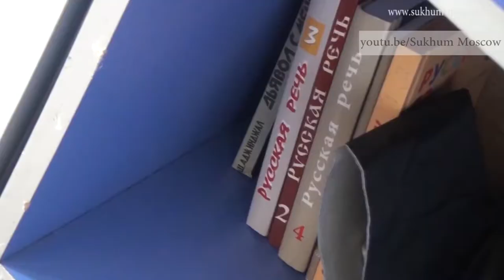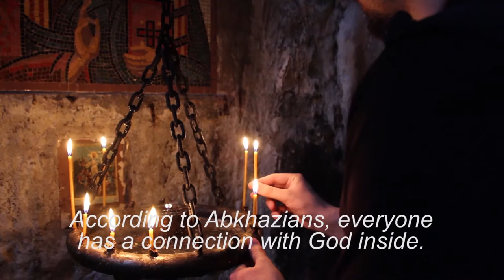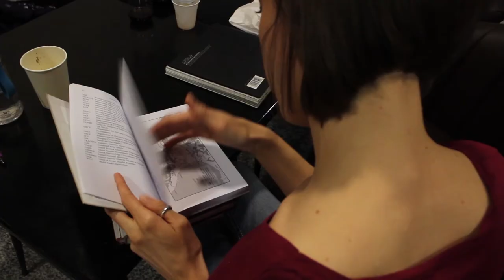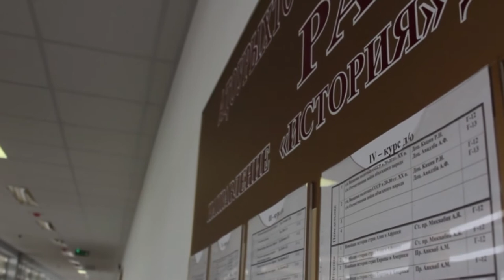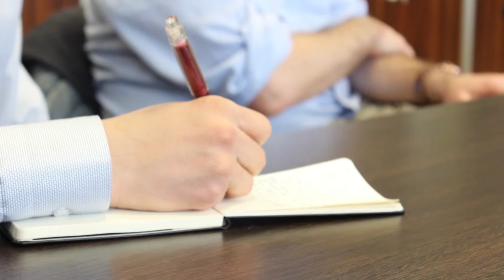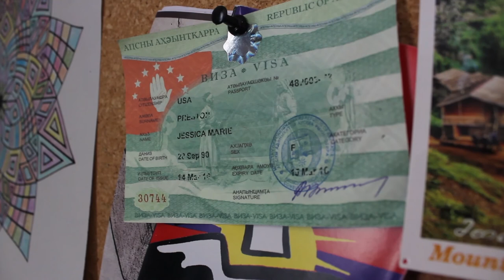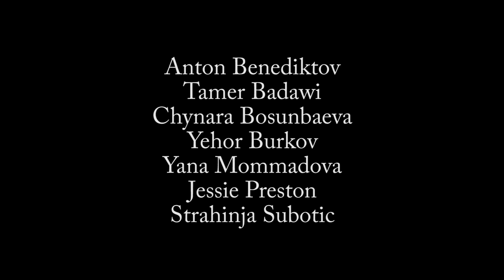Another Brick in the Bridge: Education and Identity in Abkhazia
What forms the identities of Georgian and Abkhaz people almost 25 years after the war? Through interviews with government officials, academics, NGOs, and students, we found out how the contradictory narratives are being constructed in families, media, and the education system. This film is a part of the project "Nationalism, Identity and Religion in Georgia and Abkhazia" by the students of International Relations and Political Science departments at CEU.